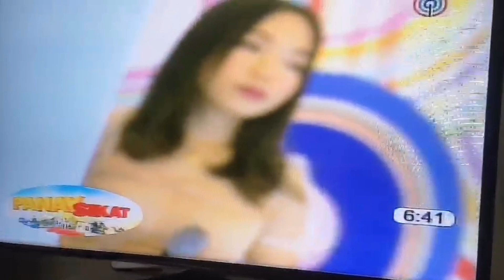Panay Sikat Guesting (ABS CBN Iloilo)